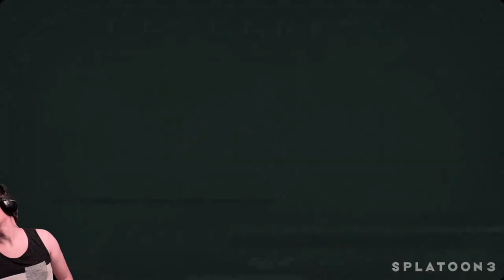An Ancient Human Settlement?! ~ Splatoon 3 Hero Mode ~ Part 2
Store Desc. | Enter the Splatlands, a sun-scorched desert inhabited by battle-hardened Inklings and Octolings. Splatsville, the city of chaos, is the adrenaline-fueled heart of this dusty wasteland.